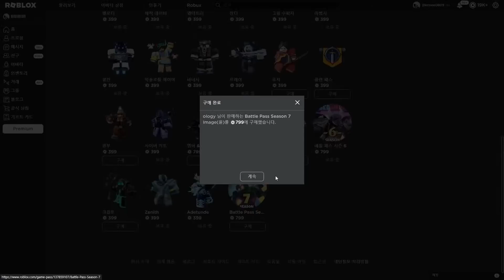배틀패스 시즌7 초대형 업데이트! [ 로블록스 배드워즈 ]